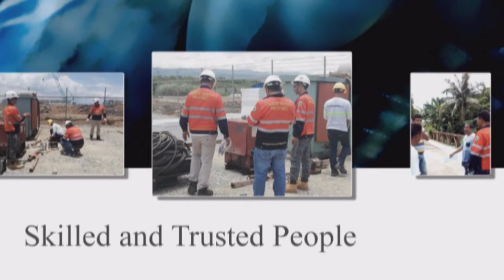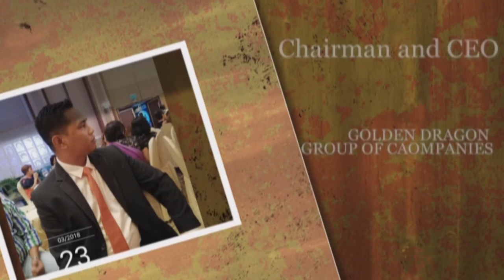The Golden Dragon Group of Companies